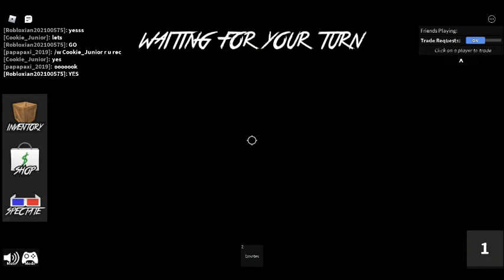playing murder mystery